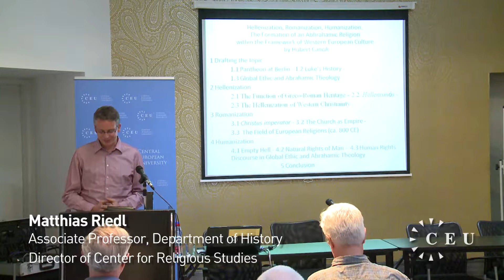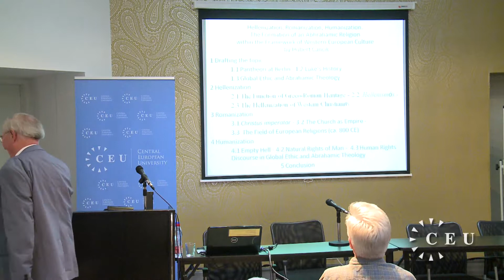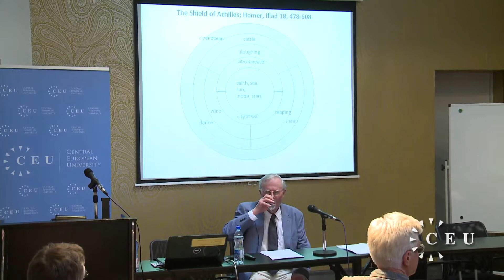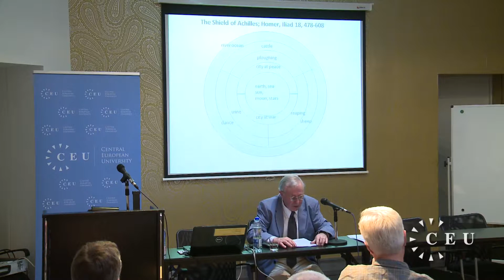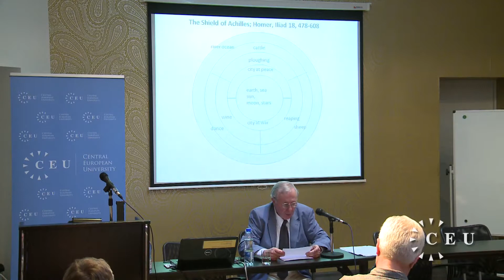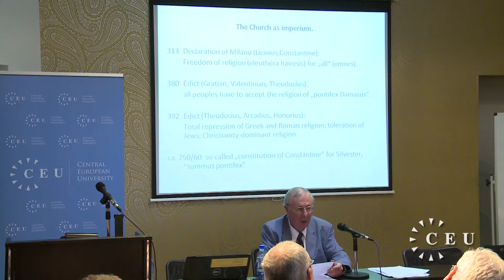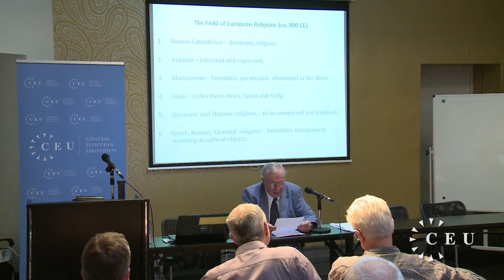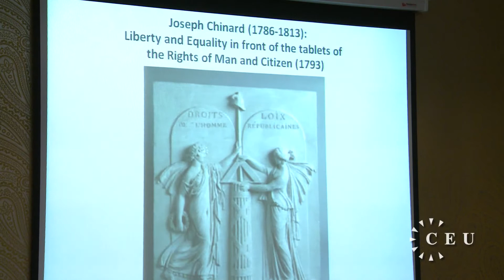The Formation of an Abrahamic Religion within the Framework of West European Culture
Lecture: "Hellenization, Romanization, Humanization: The Formation of an Abrahamic Religion within the Framework of West European Culture"

The topic of this lecture is the formation of an Abrahamic religion -- the Christianismós -- in its historical context, that is, in the Western - the Latin - part of the Roman Empire and its legacy.The forces which shaped this Jewish reform movement to become the Roman Catholic Church and, later, the Reformed (Protestant) Churches are, boldly, labelled Hellenization, Romanization, and, for modern times, Humanization.

The specific way, in which Western culture received, modified, used the ancient heritage implies the conservation, or further development of, non-religious segments of cultural and public life (the arts, law, ethics, the sciences, history, the educational system, human rights, and freedom of religion).These segments contributed to as well as conditioned the formation of the so-called 'Abrahamic religion'.This lecture attempts to display just how much this complex historical process is the central theme of comparative religious history of the Mediterranean and European Christianity. Being concepts created by theology, this process simply cannot be described - or explained - as of 'Abrahamic origin' or just another 'Urgeschichte' (foundation myth, archaiología).

Professor Hubert Cancik was born in 1937 in Berlin. Throughout his career, he taught at Eberhard-Karls-University Tübingen until his retirement in 2003. He lectured at both the Catholic Theology faculty as well as the faculty of Cultural Sciences, covering such topics as Introduction to Old Testament Studies, The Classics, The History of Ancient Religions, and the History of Reception and Scholarship.